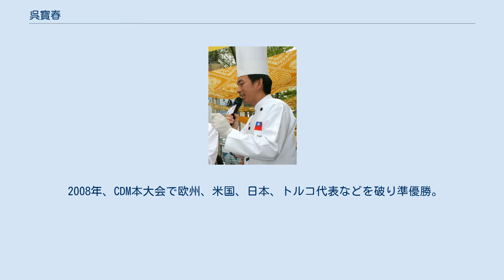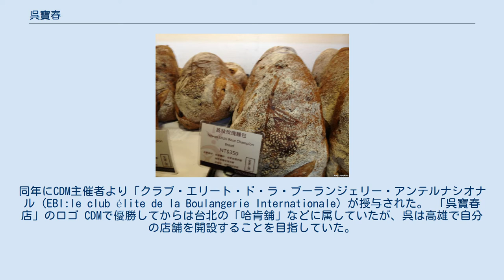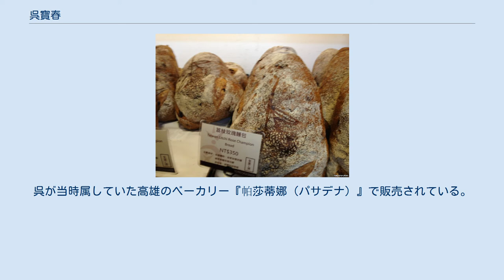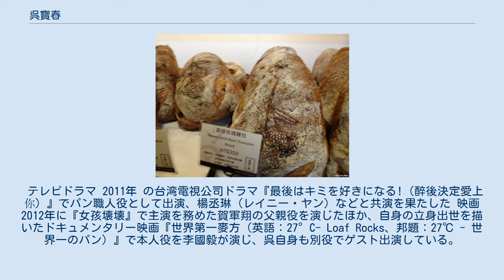呉寶春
呉 寶春（ご ほうしゅん、ウー・バオチュン、繁体字中国語: 吳寶春、1970年9月5日 - ）は台湾屏東県出身のパン職人で、ベーカリー「呉寶春店（呉宝春麥方店/呉宝春麦方店）」の創業者。
「」の字は中国語圏でも外字で本人および店舗の公式ウェブサイトや各メディアでも「麥方」と表記されるため、本欄でもハイパーリンクが生じる以下の記事名および節タイトルも「麥方」で表記する。
 内埔郷龍泉村で出生。
家族は両親と8人きょうだい。
12歳で父と死別し、家計のために県立崇文国民中学卒業と同時に台北市で就労し、パン職人としての修行を始める。
 2006年、曹志雄および文世成とチームを組み、他の台湾25チームを破ってベーカリーのワールドカップ「クープ・デュ・モンド・ド・ラ・ブーランジュリー」（以下CDM）アジア地区予選の台湾代表としての出場権を獲得。
 2007年、中国、韓国、フィリピン代表を破りCDMアジア地区チャンピオンを獲得。
 2008年、CDM本大会で欧州、米国、日本、トルコ代表などを破り準優勝。
呉は個人部門でも欧州式パンで優勝。
 2010年、CDMが新設した「マスター大会」（2008年大会の個人獲得ポイント上位10名で争うコンペティション）で出品した「中国語: 荔枝玫瑰麵包（ライチ薔薇パン）」で優勝。
 2016年、シンガポール国立大学ビジネススクールで修士、アジア太平洋部門EMBA（経営学修士）。
 マスター戴冠後は弟子も2016年の同大会で準優勝に輝くなど、後進育成にも注力している。
同年にCDM主催者より「クラブ・エリート・ド・ラ・ブーランジェリー・アンテルナシオナル（EBI:le club élite de la Boulangerie Internationale）が授与された。 「呉寶春店」のロゴ CDMで優勝してからは台北の「哈肯舖」などに属していたが、呉は高雄で自分の店舗を開設することを目指していた。
2010年に高雄市の市政府庁舎対面のビルで店舗を確保。
ビルオーナーは呉を「台湾之光」として3年間テナント料を免除するなど厚遇していた。
10月29日のプレオープンを経て、11月4日に呉の自営店舗1号店となる「呉寶春店（ウー・パオチュン・パンディエン）」が正式にオープンを迎えた。
 当初は複数のチェーン店を展開せず、冷凍ではない手作りのパンを提供したいと述べ、「ベーカリー界のルイ・ヴィトン」と呼ばれるパリのライオネル・ポワラーヌ（Lionel Poilâne）を目標にしている。
 2013年8月15日、台北市の誠品生活松菸店地下フロアに台北店を開店。
 2017年8月17日、台中市の台中国家歌劇院近くに国内3店舗目をオープン、当時の市長林佳龍も祝辞に駆けつけた。
 2018年8月、台北店を松山から信義区象山に移転。
 2018年12月7日、シンガポールの外食業「麵包物語（ブレッドトーク）」との合弁で上海に店舗を開設。
 2019年5月、シンガポールのキャピトル・プラザ（キャピトル・ピアッツァとも）に店舗を開設。
 2016年4月27日、台湾メディアのインタビューで海外展開について問われると、「中国には13億の市場があるが、世界には70億の市場がある」と中国進出には積極的ではなかった。
その後上記のとおりシンガポールとの合弁で中国にも出店することになったが、中国のネット上で「台獨麵包（台独派のパン）」と罵倒された。
呉は「自分は『中国台湾』のパン職人であり、九二共識を支持する」との声明を発表した。
これに対しては台湾の市民が逆に呉を批判し、店舗のFacebookには失望の表明や不買運動を匂わせるコメントで溢れた。
中華民国総統の蔡英文も中国政府を非難する声明を出すなど、両岸関係に波紋をもたらした。
 ライチ薔薇パン CDMの2008年大会で出品された。
呉が当時属していた高雄のベーカリー『帕莎蒂娜（パサデナ）』で販売されている。
大会時の小米酒に代わりワインが、並選用台南県東山郷（現・台南市東山区）産のリュウガン（龍眼）とサワードウ、胚芽、クルミが使用されている。
 呉が2010年にCDMの世界チャンピオンとなった際のメニュー。
台湾各地の食材（彰化県芬園郷のライチ、屏東県三地門郷産の原住民醸造による小米酒、南投県埔里鎮産の有機バラの花弁にクルミとサワードウ）を加えたもの）が使われている。
 テ...